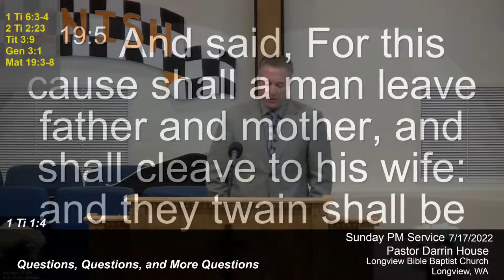QUESTIONS, QUESTIONS, AND MORE QUESTIONS - Pastor Darrin House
Sunday PM Service: 12:45pm;
July 17, 2022;
Pastor Darrin House